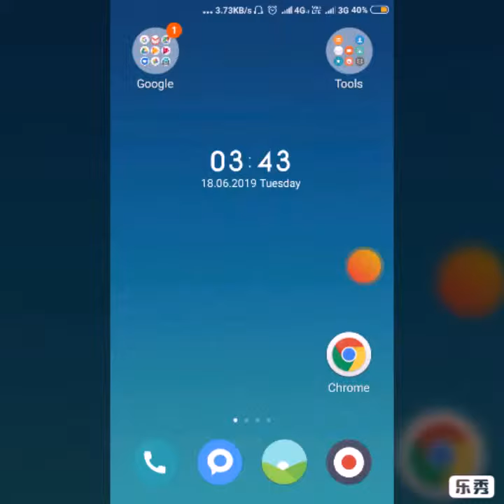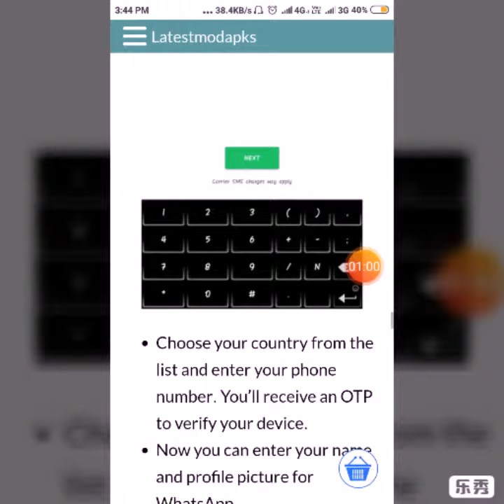change whats app home screen background wallpaper